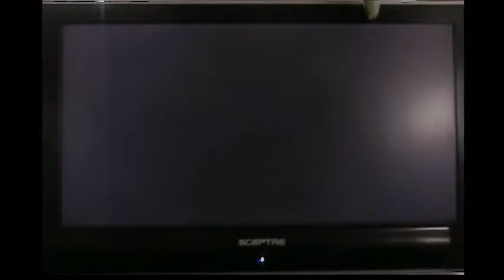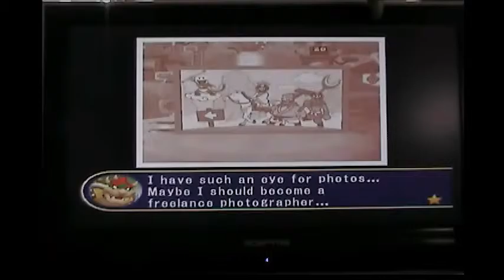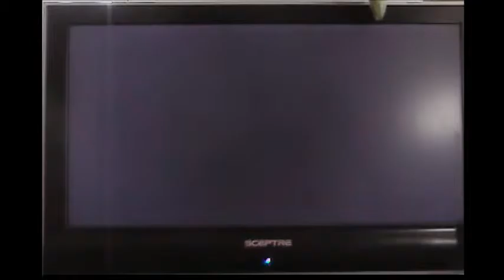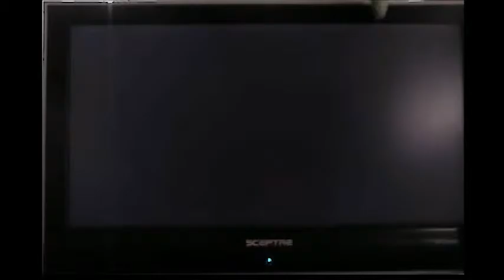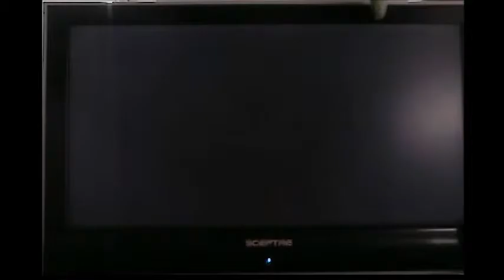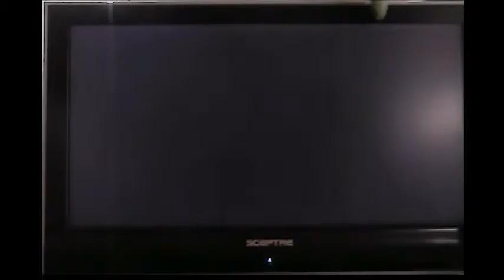Boo, You Suck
So Long, this took me forever and I'm sorry for the video being so long. so ya , the whole haters thing is starting to get out of hand and somehow it needs to stop. also as I stated the video quality is about to get better.